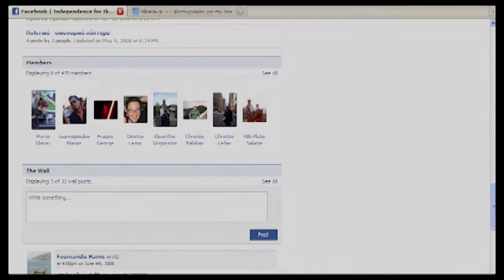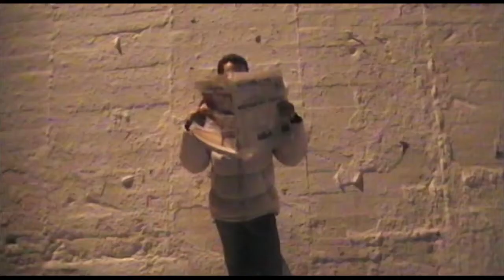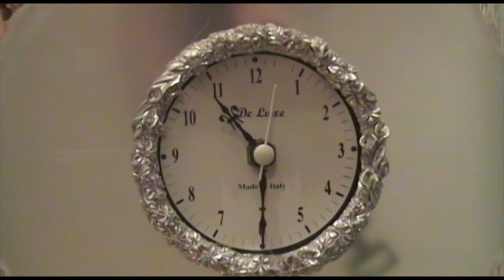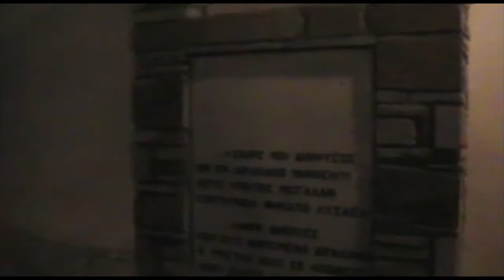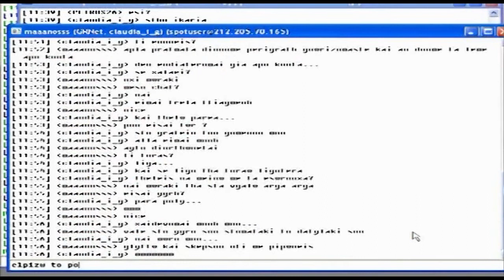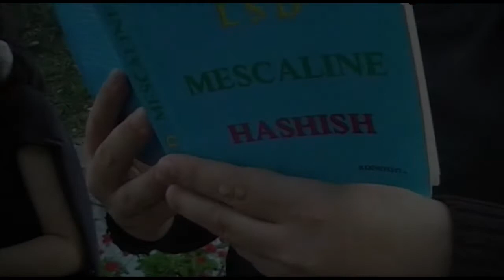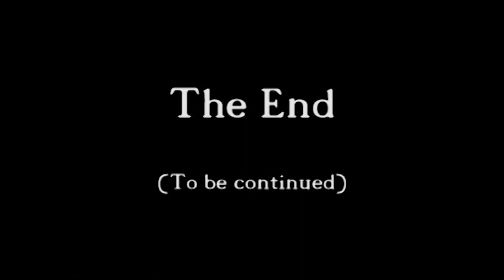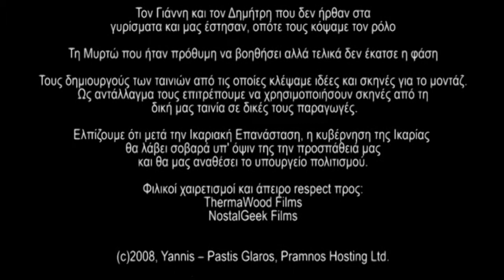Ikarian Gangster - The Movie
Η ερασιτεχνική σατιρική Ταινία "Ikarian Gangster" που γυρίσαμε με μια παρέα φίλων στην Ικαρία το 2008.